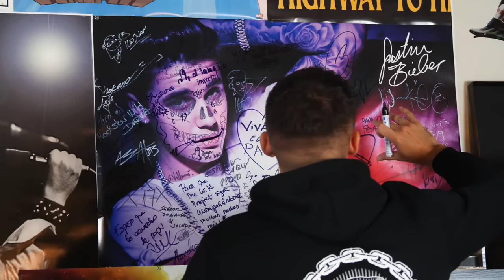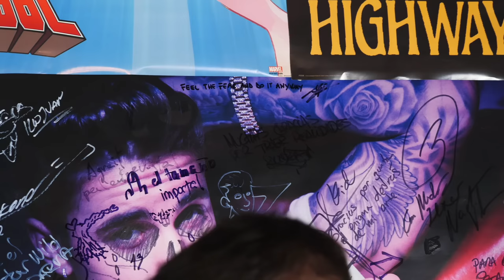The Wild Project #168 ft Zazza el Italiano | Ha grabado en los barrios más peligrosos del mundo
Zazza el Italiano, una de las revelaciones en Youtube en los últimos tiempos, que visita los barrios marginales más peligrosos del mundo, se pasa por el podcast para un episodio en el que contará todo lo que ha visto, y vivido, en alguno de los barrios más peligrosos del país y del mundo. Le han intentado agredir, robar, y silenciar, pero ha seguido con su labor y tiene mil aventuras que contar. ¡No te lo puedes perder!